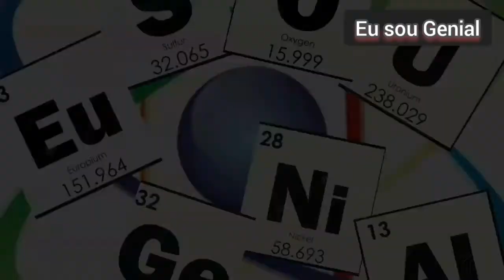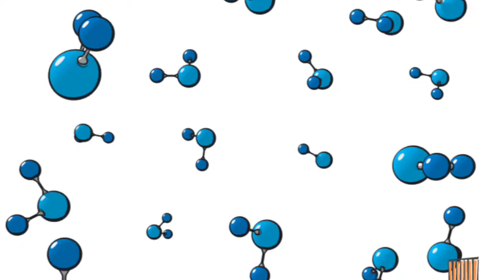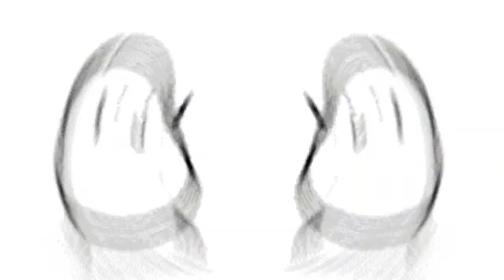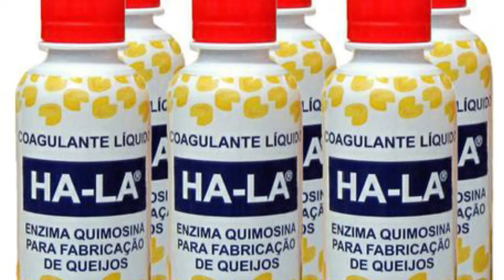Cinética Química I (a velocidade com que as reações químicas ocorrem)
O estudo da Cinética Química é importante em termos industriais, uma vez que tanto a velocidade de confecção de um produto quanto a velocidade de sua deterioração podem aumentar o seu prazo de validade. Nesta aula inicia-se o estudo da velocidade das reações químicas.